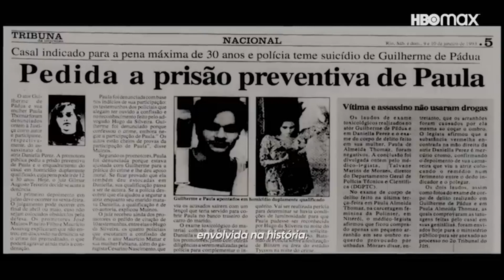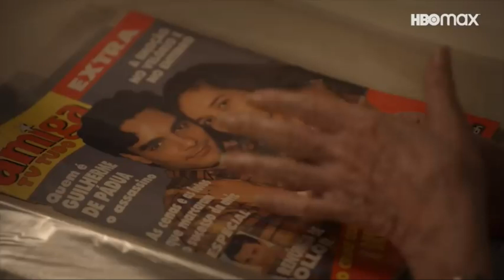CASO DANIELLA PEREZ VIRA SÉRIE DE TV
Olá seja bem vindo ao canal Hora da fofoca, é muito bom ter você aqui, já vai soltando o dedo no like e se inscreva no canal, então sem enrolação vamos para o vídeo.
Em 1992, o assassinato da atriz Daniella Perez chocou o Brasil. Agora, 20 anos depois, o caso é esmiuçado em "Pacto Brutal: O Assassinato de Daniella Perez", série documental da HBO Max, que tem seu primeiro trailer divulgado nesta terça-feira 5. A produção estreia no catálogo da plataforma em 21 de julho.
Com direção de Tatiana Issa e Guto Barra, que também assina o roteiro, a série contará com cinco episódios. "Por meio de um minucioso trabalho de pesquisa, trazemos à luz a barbaridade do crime, com informações que não foram reveladas à época do assassinato", promete Guto. "O caso Daniella Perez inspira muitos sentimentos e sua retratação documental revela não apenas a Daniella quanto artista, filha e esposa, mas também a deficiência do sistema jurídico brasileiro", acrescenta Tatiana.
Filha da autora Gloria Perez, Daniella foi assassinada aos 22 anos, a facadas, por Guilherme de Pádua e sua esposa, Paula Thomaz. "
Além de Gloria Perez, a produção conta com nomes como Glória Maria, Claudia Raia, Fábio Assunção, Maurício Mattar, Cristiana Oliveira e Eri Johnnson.
O Documentário ainda traz as falas inéditas de profissionais que foram essenciais a reconstituição e solução do caso, como o promotor Piñero Filho, a testemunha principal Antonio Curado, as jornalistas Luciléia Cordovil e Elsa Boechat, além de especialistas em personalidades pscicopatas.
Daniella Perez foi morta com 18 perfurações no corpo em 1992 quando saia de uma gravação da novela "De corpo e alma", o autor do crime foi Guilherme de Pádua, que interpretava Bira na mesma trama, aguardou julgamento na prisão e foi condenado em 1997. Em 1999, no entanto recebeu a liberdade condicional e abandonou a carreira artística, vivendo longe dos holofotes